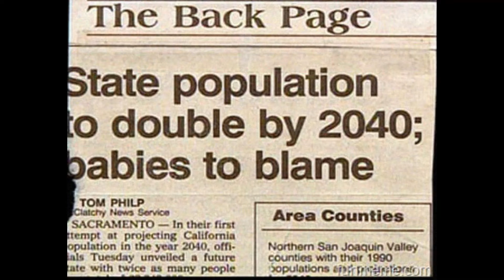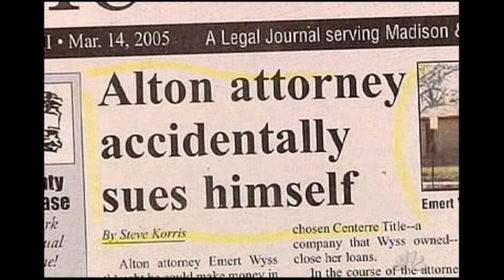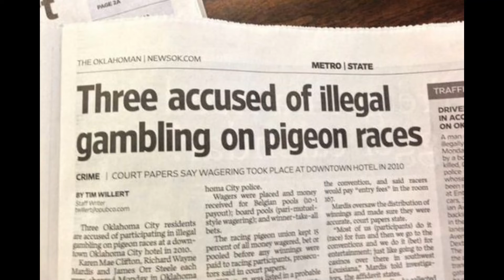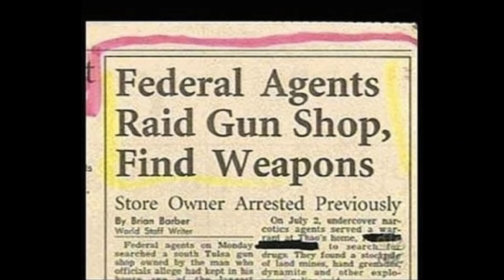Strangest News Headlines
Time for the only upload for the month.